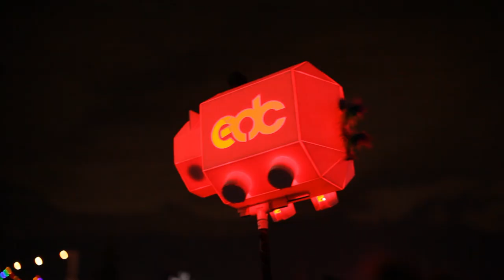GRAFFITI MAPPING - EDC LAS VEGAS 2019 - GOLDEN, URBANRUBEN & INFCT - PLUR VIBES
PLUR VIBES
Electric Daisy Carnival 2019. Las Vegas, Nevada.

Videomapping 2D/3D sobre mural de 9x12m realizado por @golden305 @urbanruben & @infct los días 17, 18, 19 de Mayo de 2019 en Las Vegas Motor Speedway, durante el festival EDC Las Vegas.

Música vídeo: Dj Raudo
Equipo: Zuluoh, VidakFilms, FluffDesigner, Juan Pablo Salinas, Juanjo Fernández y Richard Santana.

@graffmapping 2019